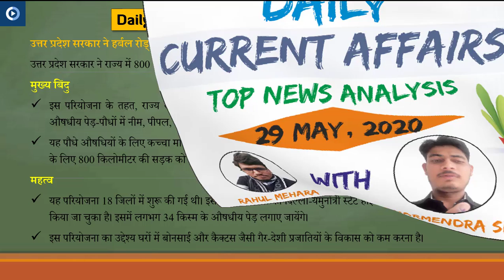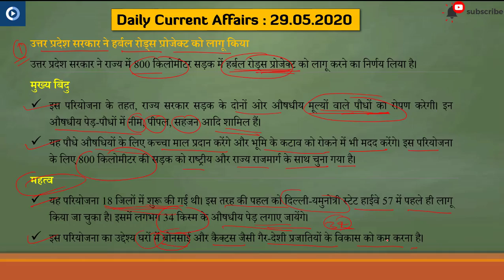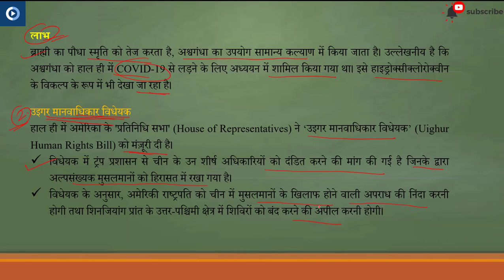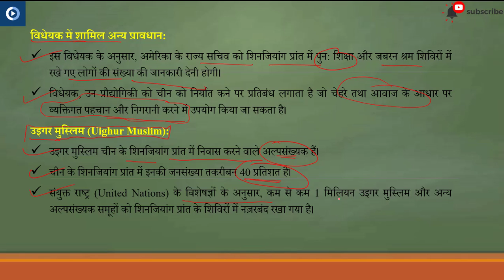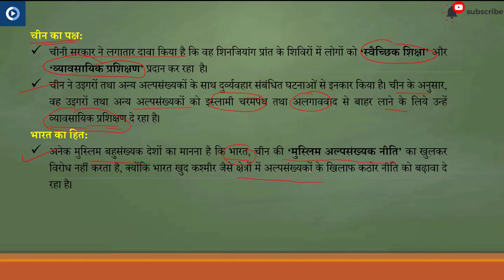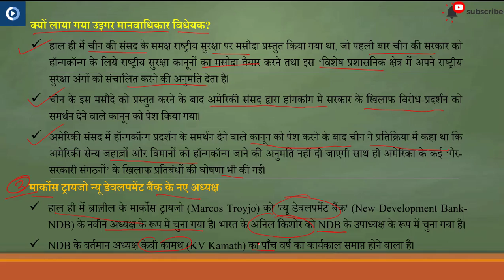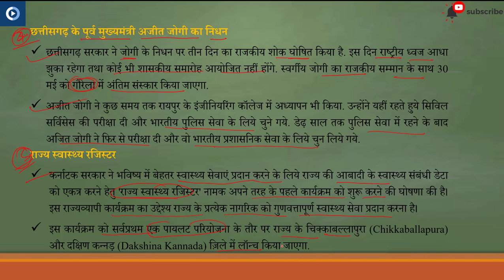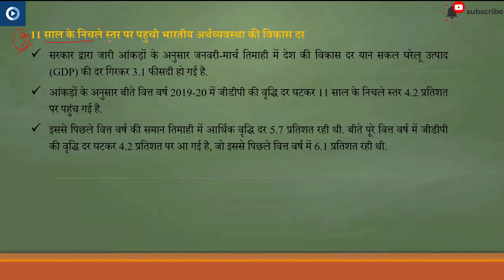Daily Current Affairs (Hindi) 29.05.2020 by M Rahul